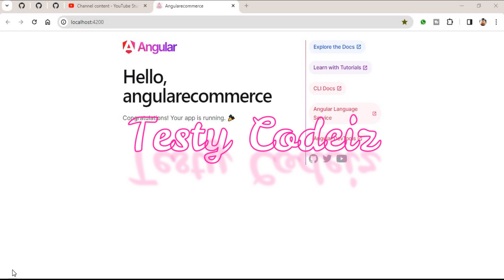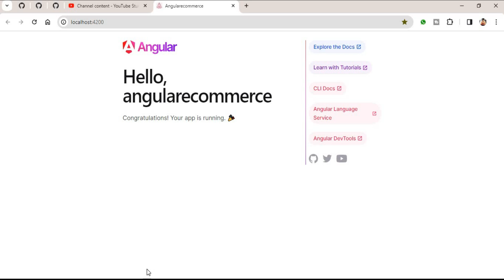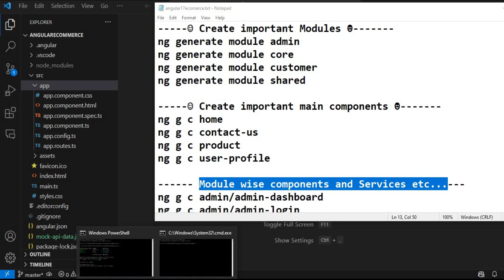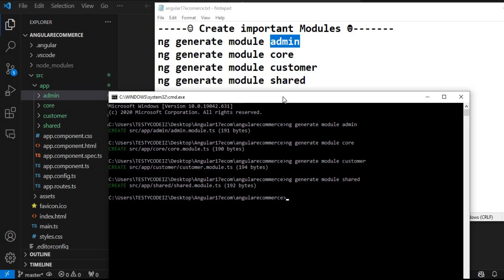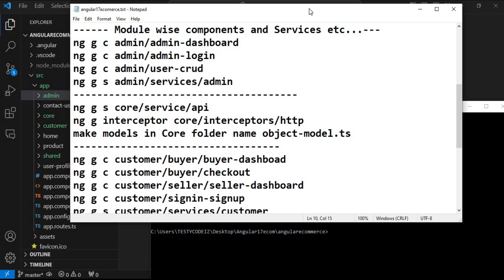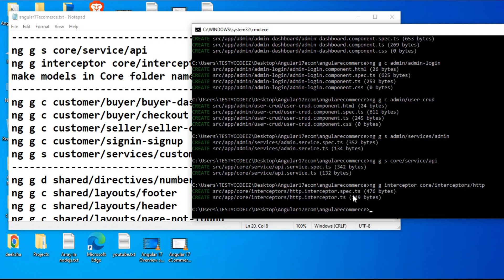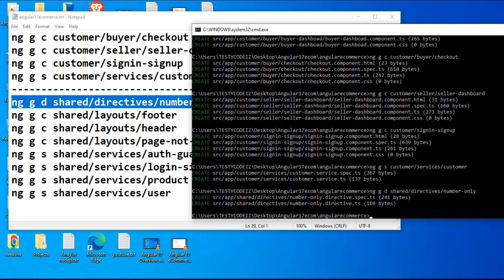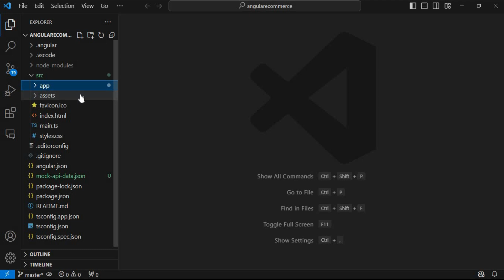Angular 17 Ecommerce Project |Create Module| Components |Interceptor | services and Model In Angular